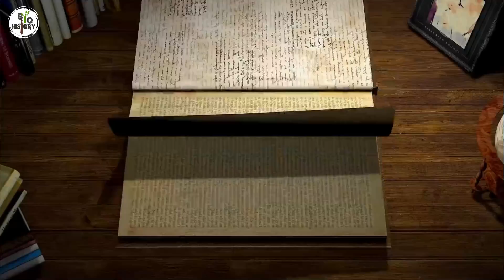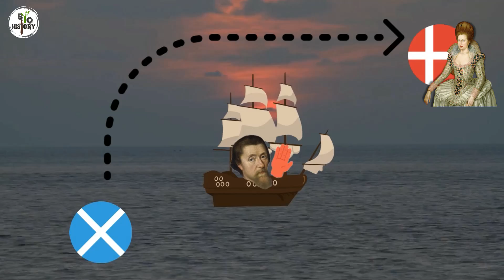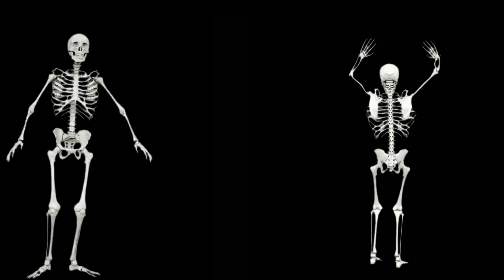👑 NOITES DE NÚPCIAS mais DESASTROSAS da história da realeza!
✅Siga nosso Instagram: @diariobiohistory 🔗 No vídeo de hoje vamos falar sobre as noites de núpcias mais desastrosas da história da monarquia.
Quando algo errado acontecia, a fofoca corria solta, e isso deixa o tema muito divertido.
Henrique VIII da Inglaterra e Ana de Cleves
Talvez nenhum monarca na história tenha feito tantos casamentos catastróficos quanto o rei Henrique oitavo da Inglaterra.